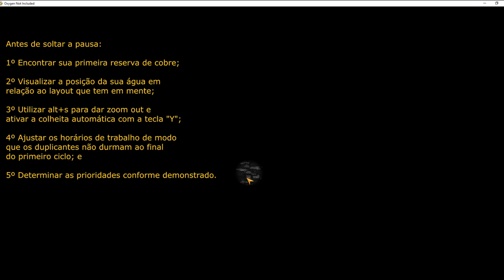Tudo o que você precisa saber antes de soltar a pausa - Tutorial ONI #01